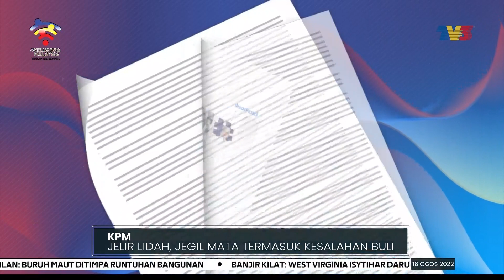KPM | Jelir Lidah, Jegil Mata Termasuk Kesalahan Buli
Kementerian Pendidikan (KPM) komited menghentikan kegiatan buli dalam kalangan pelajar, termasuk menerusi usaha mengariskan lima kategori perlakuan buli yang dikenal pasti berlaku di sekolah.

Menerusinya, tindakan menjelir lidah, jegil mata dan isyarat lucah antara perkara ditakrif sebagai perbuatan buli secara isyarat bukan lisan.